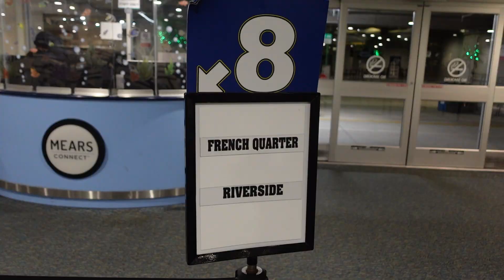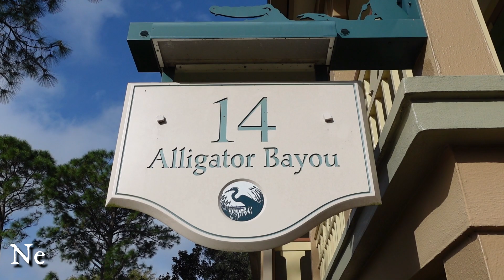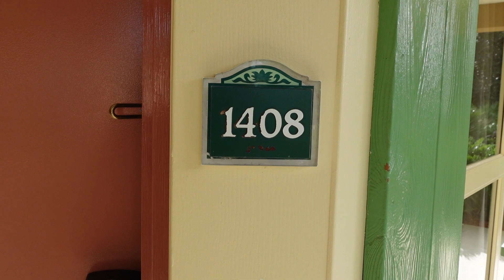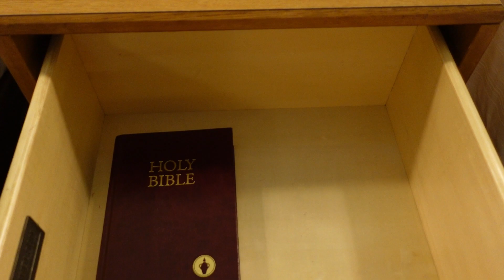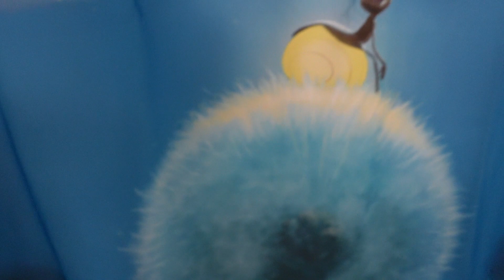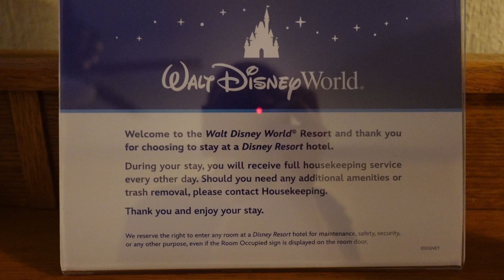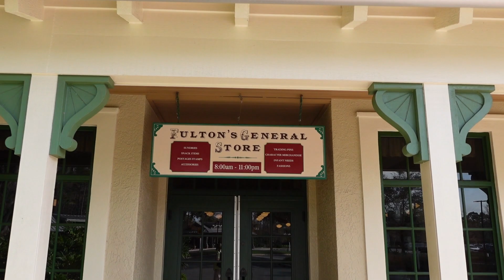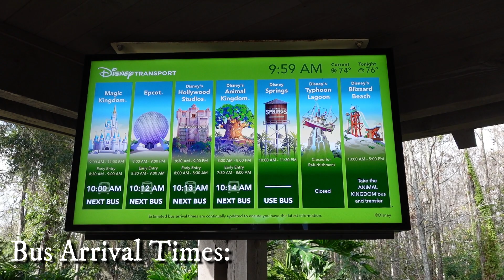Disney Port Orleans Riverside Room TOUR - Travel Day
Thinking about a Walt Disney World Vacation?  Looking at the Disney Port Orleans Riverside Resort?  Join Mermaid Nina as she TRAVELS to Disney World Port Orleans Riverside for a Family Vacation in this Disney Travel Day Video.  SEE this FUN Resort Room Tour complete with a 5th Sleeper Bed within the Preferred Category.  Port Orleans Riverside 5th Sleeper Rooms means a family of 5 can enjoy this resort, complete with an adorable Murphy Bed.  Disney Port Orleans Riverside Preferred Room MEANS close to the action; near the Lobby, Buses, Dining, Shopping and MORE.  SEE if this adorable Room could be perfect for your NEXT Disney Vacation.  PLUS the Disney Port Orleans Resort is a Disney World Moderate Resort complete with boat access to Disney Springs.  In this Disney Port Orleans Riverside Resort TOUR, SEE what it could be like staying at this hotel.  So JOIN the FUN and take a walk through this Disney World Resort Room.  Check out Nina's other Resort TOUR Videos including the Port Orleans Riverside PRINCESS Rooms, Pop Century, Art of Animation, Polynesian Village, Wilderness Lodge TOUR and MORE videos too!